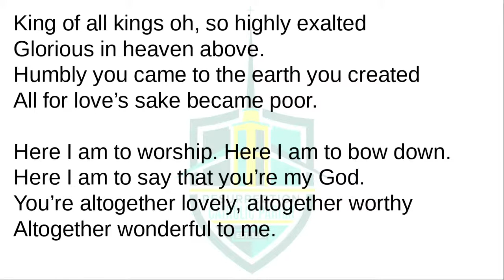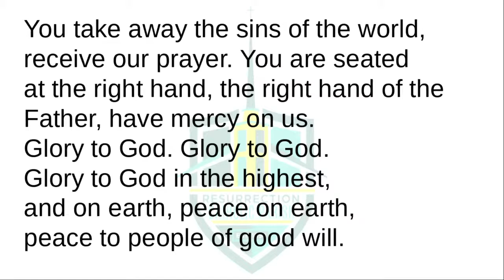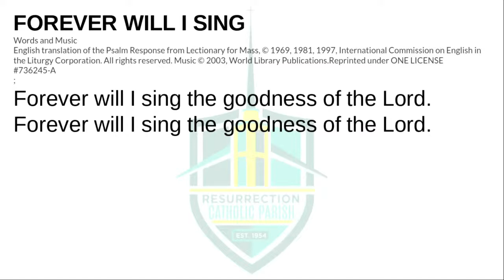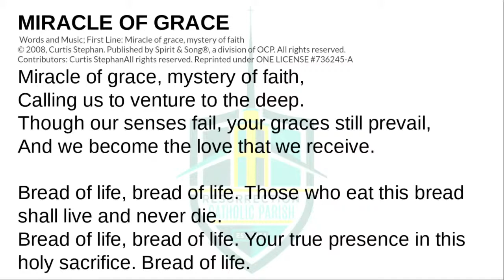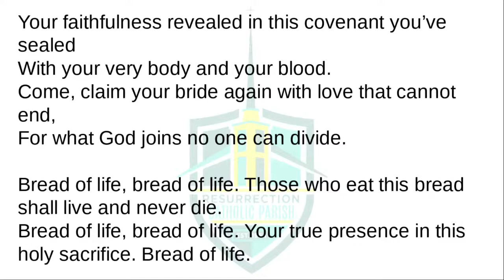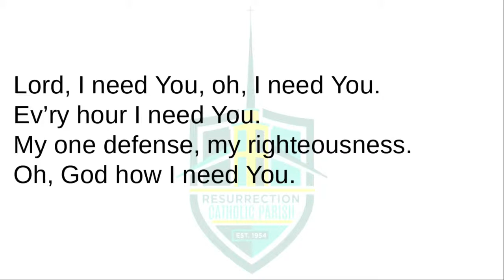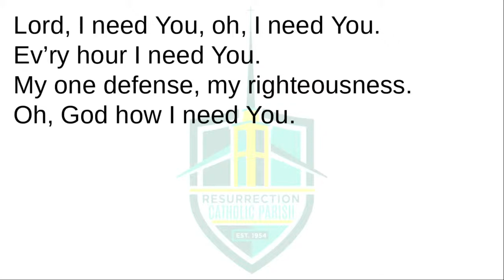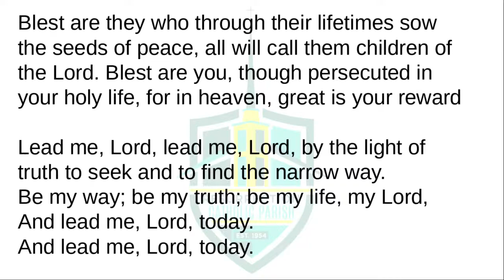The 31st Sunday in Ordinary Time - October 31, 2021 - Resurrection Catholic Church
Thank you for joining us for Mass!  Please take a few minutes to watch our 2021 Financial Presentation on YouTube and on our Parish webpage, resurrectionevv.com, after mass.